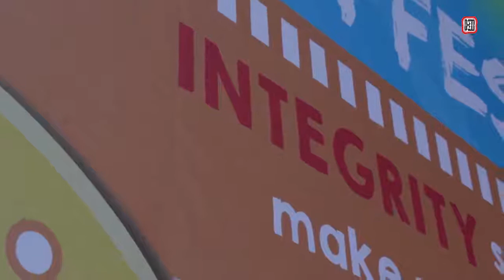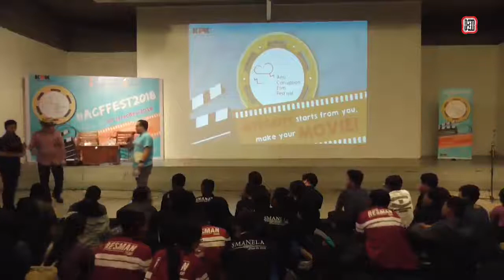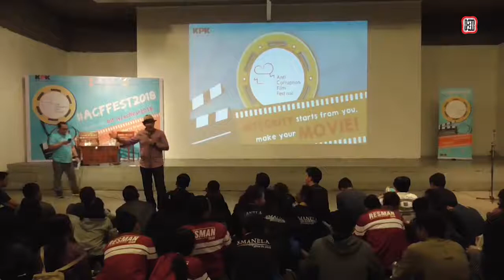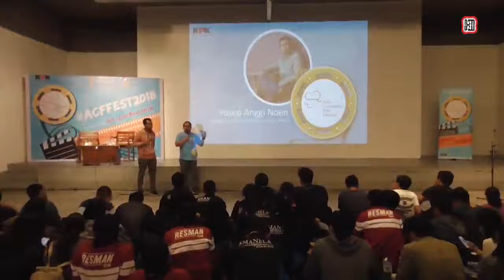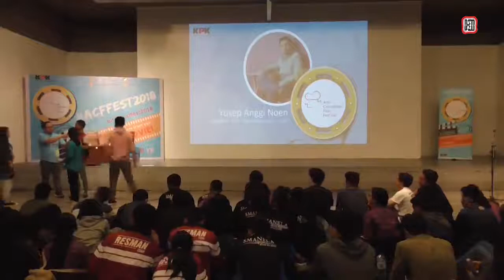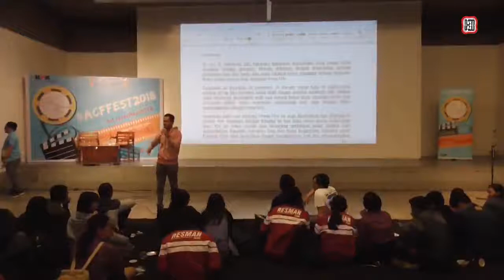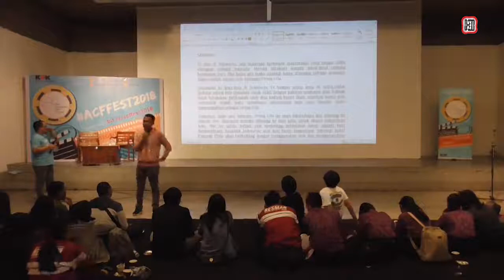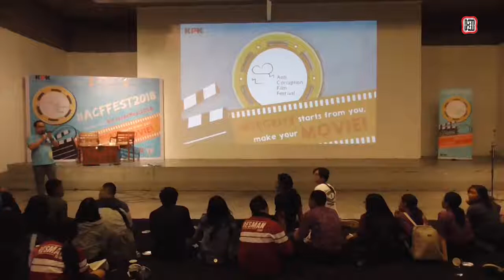Talkshow & Workshop ACFFEST 2018 di Bentara Budaya Bali (Bersama Yoseph Anggi Noen)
Ini merupakan dokumentasi dari program Movie Day ACFFest 2018 yang diselenggarakan di Bentara Budaya Bali, mengetengahkan tayang film, diskusi serta workshop pendampingan program pembuatan film Antikorupsi. Program yang merupakan bagian dari rangkaian Anti Corruption Film Festival (ACFFEST 2018) ini digelar pula  di sejumlah kota lain di Indonesia.